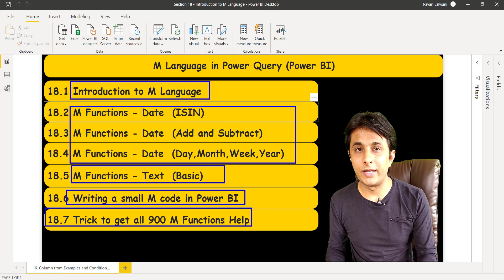18.1 M Language in Power BI (Power Query) | Power BI Tutorial for Beginners | By Pavan Lalwani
Welcome to this comprehensive section on Power Query and how to write M functions. In this tutorial, we will explore the M language, which stands for "mashup," the process of data cleaning in Power Query. Power Query is an essential ETL tool that helps extract, transform, and load data seamlessly. With approximately 900 M functions available, it can be overwhelming to grasp them all.

However, I will cover over 100 essential functions across various categories, including date, text, and more. Starting with an introduction to the M language and its user interface, we will delve into writing M code and explore date functions in detail. Next, we will uncover text functions and also simplify complex concepts by demonstrating how to write basic yet effective M code.

To make this section even more valuable, I have included a bonus video featuring a handy trick to access all 900 functions without the need for external sources. Whether you're a hardcore Excel user or an aspiring data analyst, this section is an invaluable resource for mastering M functions in Power Query.

Join me in this exciting journey and learn how to efficiently harness the power of M functions to manipulate and transform data effortlessly.

📚 200+ MCQs to test your knowledge.
📝 20+ Assignments for hands-on practice.
🔍 11+ Case Studies for real-world insights.
💼 5+ Industry Projects to build your portfolio.
🎓 Course Completion Certificate for your resume.
💡 Tips & Tricks to boost your skills.
🔎 5+ Industry Datasets for practical learning.

You can also explore our Power BI DAX 2023 course and get a 360º understanding of DAX

Invest in yourself. Become a Power BI expert. The future is yours! 💼💪"

Don't forget to use the hashtags powerbi 📊 datavisualization 📈 datacleaning 👨‍💼
Timestamps:

0:03 Introduction to Power Query ✨
0:09 Explaining the M Language 💡
0:18 Power Query as an ETL Tool 🔄
0:32 Overview of M Functions 💼
0:43 Introduction to Date Functions 📅
0:54 How to Use Date Functions 🗓️
1:10 Introduction to Text Functions 🔤
1:15 Writing Basic M Code ✍️
1:31 Bonus: Quick Access to 900 Functions 🎁
1:41 Importance for Data Cleaning 🧹
1:55 Simplifying M Language 🚀
2:01 Practical Guide to M Functions 💼